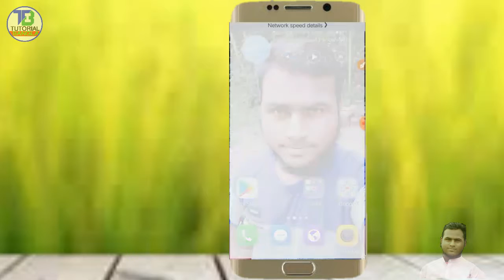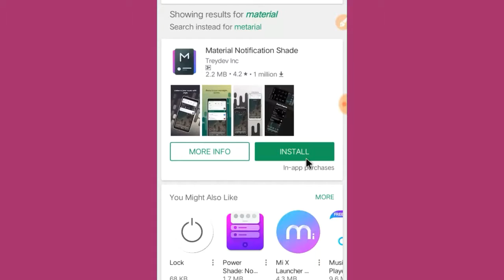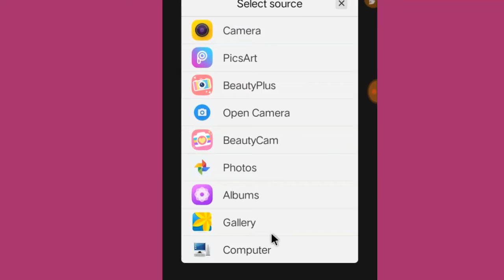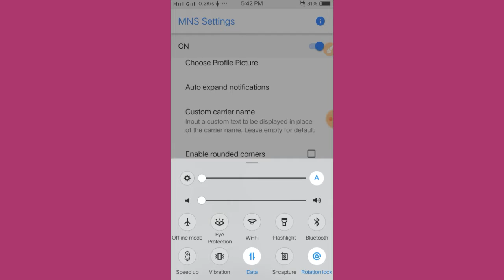ফোনের নোটিফিকেশন বারে আপনার ছবি লাগান।। Tutorial Bangla.